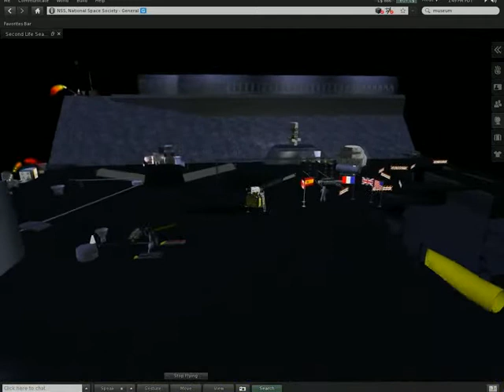SecondLife NASA expositions 1